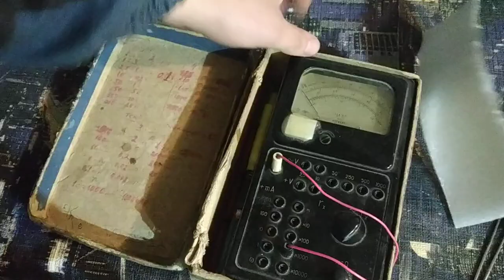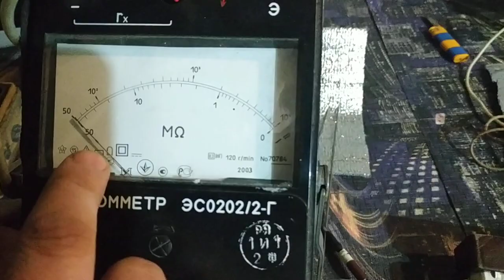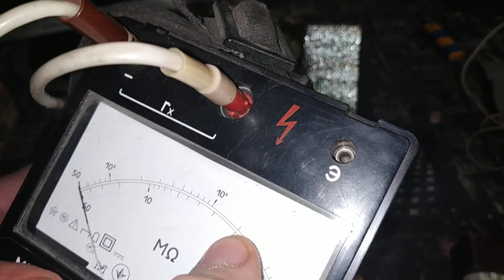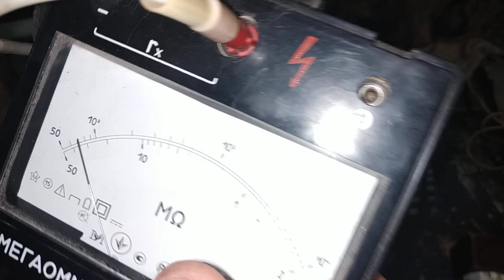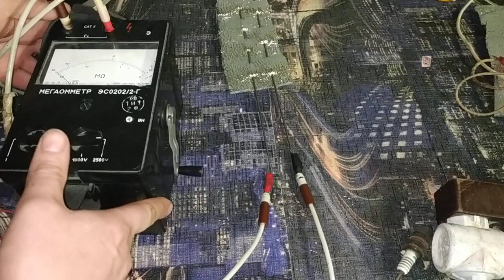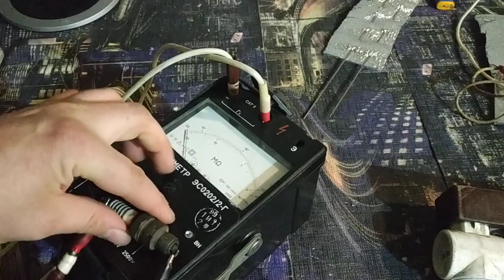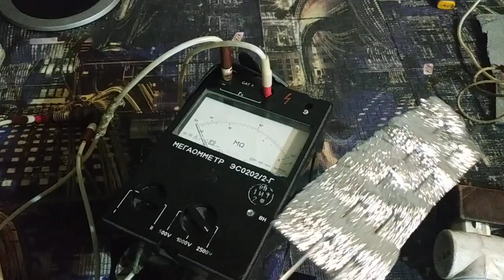Подкладка под ламинат не имеет фольги и не проводит ток.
Пояснение комментаторам к видео о пуско- зарядном устройстве, что современный вспененный фольгированный полиэтилен бывает двух видов: с фольгой и с покрашенной плёнкой. Подкладка, что у меня в видео с покрашенной плёнкой и она не проводит электрический ток.